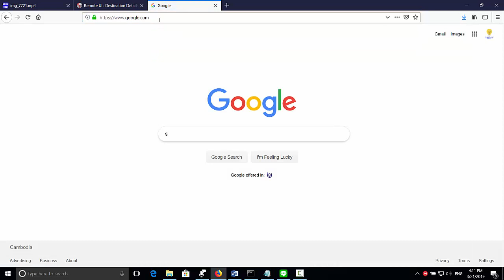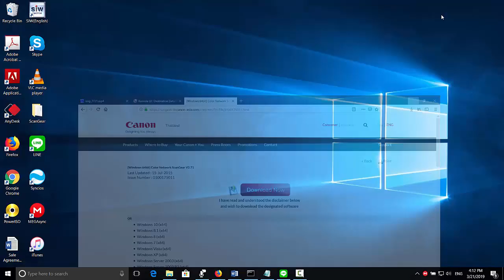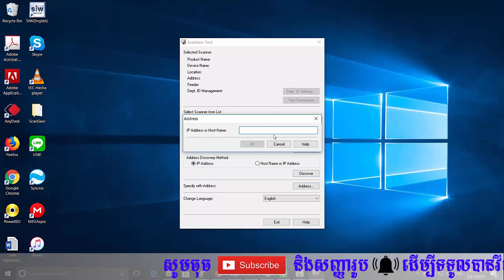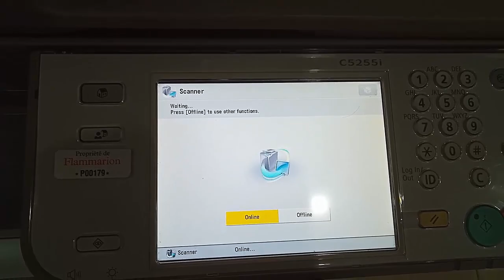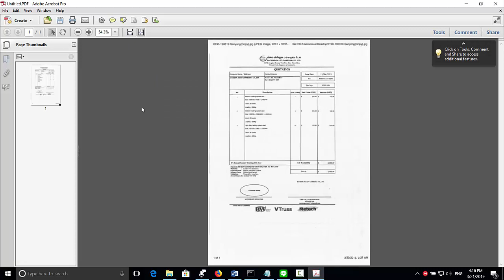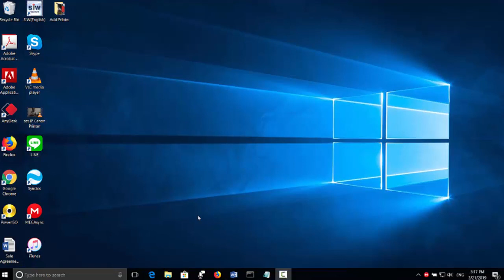How to use scangear tool between printer and computer (All Window)